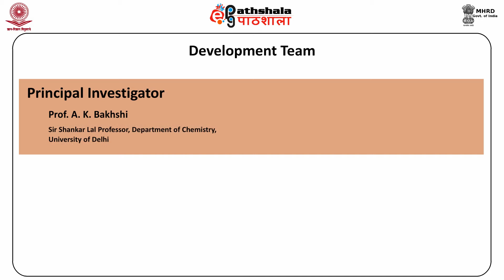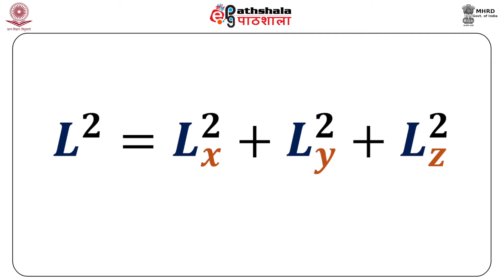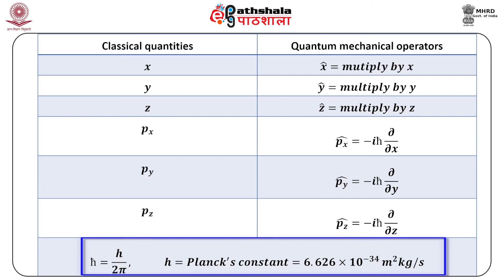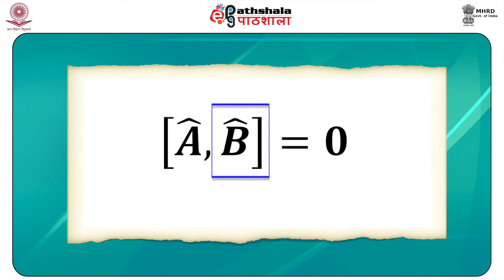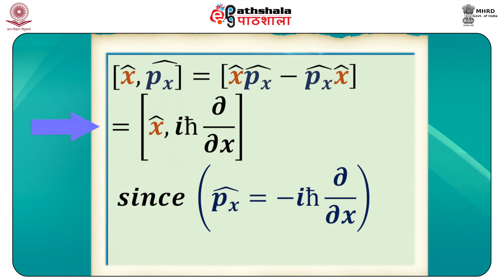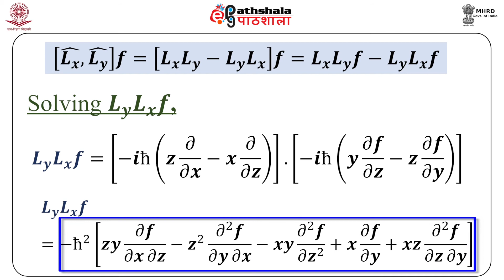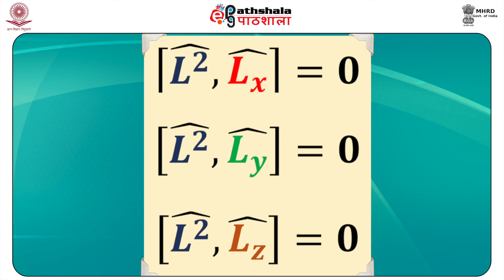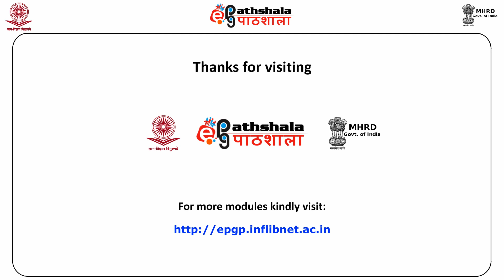M-15. Theory of Angular Momentum